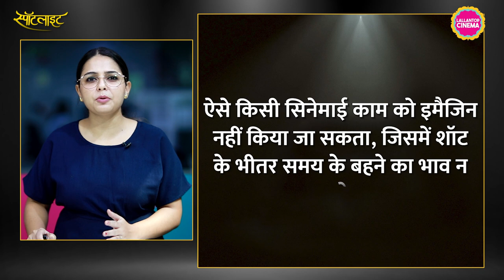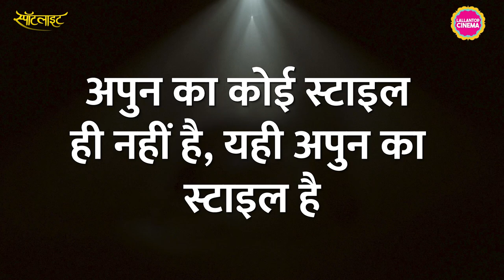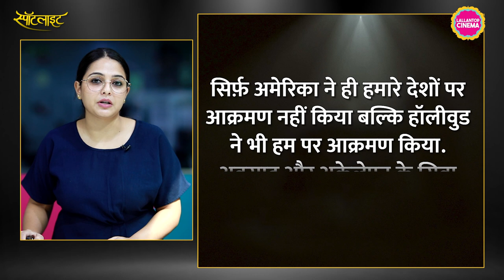कहानी world cinema के नामी Iranian film director Mohsen Makhmalbaf की|Kandhar|The Afghan Alphabet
Mohsen Makhmalbaf is an Iranian film director, writer, film editor, and producer. He has made more than 20 feature films, won some 50 awards.

Edited by: